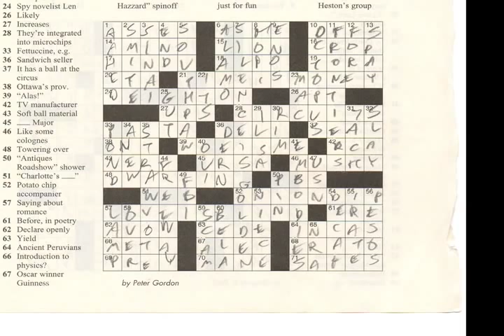Crossword Puzzle Champion...Video of what Tyler Hinman wrote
Here is a video of the crossword puzzle Tyler Hinman finished in 2 minutes 6 seconds.

Because my goal in life is to impress these people
Written by Tyler Hinman
So the current tally on my YouTube video is 377,737. That's a cool number. Anyway, after the jump, I wish to address the concerns the intelligent YouTube community has raised, ending with the most popular grievance.

    * The iPhone. First of all, some people have taken this opportunity to blast the iPhone because it failed to respond to my touch when I was done. Since the iPhone belonged to Chris and not me, I cannot comment. Others have accused me of looking at the answer grid on there, and at least one person accused me of cheating by using the Calculator feature. (Yes, really.) Well, no, I was using the stopwatch and nothing more.
    * Usefulness. I've read some comments decrying the uselessness of this hobby, saying that it won't save the world or get me a job. They're actually sort of wrong about that last bit; while it may not be enough by itself, it's a nice thing to make me stand out. As for the rest of it...well, yeah. People, I'm not trying to stop the war or end hunger here. I'm solving a bloody crossword. Take it for what it is.
    * Boring video. I suffer from no illusions about this. I know this can't compare to watching an androgynous blond scream about Britney. It's only two and a half minutes, and you can determine pretty early on whether or not you want to watch the whole thing. Maybe we'll do another one of these things and I'll come up with something more exciting for everyone. (I particularly enjoyed the suggestion that I be set on fire before I solve.)
    * My social/love life. Not surprisingly, many comments have spoken to my probable lack of friends, virginity, and residence in my parents' basement. Speaking to one part of this...sorry, but you're not getting the juicy stuff from me that easily. As to the rest of it, I don't even live in the same time zone as my parents, and the world of puzzling itself has brought me a large, diverse, and truly excellent group of friends, in addition to my other comrades. And they all can spell.
    * Memorization. I didn't do this, although I admit I can't prove it. The puzzle was the Monday, March 19, 2001 New York Times crossword. So I probably HAD seen it before, but not for nearly seven years. I'm up to nine crosswords every weekday, with that figure varying only slightly on weekends, and that doesn't even take books and magazines into account. The number of crosswords I've done since that day very easily reaches five digits. I wouldn't remember a puzzle I did one year ago, let alone seven years.
    * Writing gibberish/miscellaneous cheating. The real reason for this entry. People have accused me of scrawling in random letters, or speeding up the video somehow. Well, Chris actually kept the puzzle I solved on camera, and he has scanned it for the benefit of the community. Presenting my actual sheet (click to load it separately and zoom in:)

Look, I certainly don't feel I have to defend myself. There are always going to be haters. And really, every accusation of cheating is a compliment. It's nice to be able to do something so fast that so many people claim it's impossible. I don't think I've allayed all doubt here, but I hope this has been enlightening.